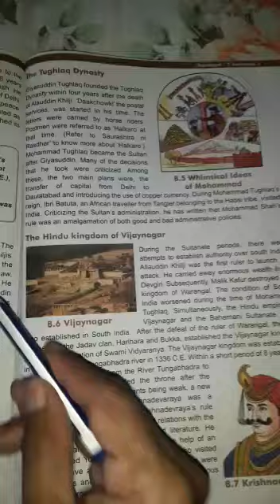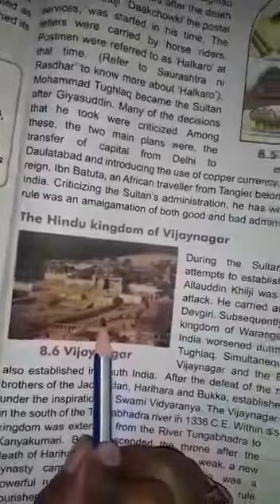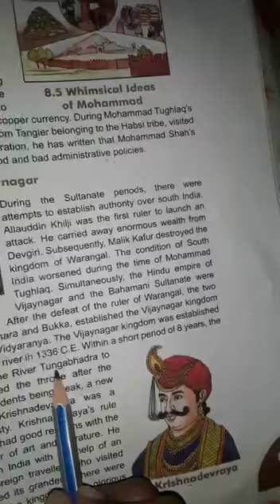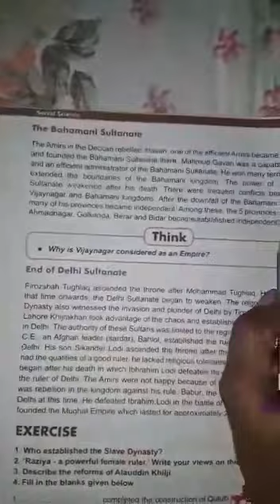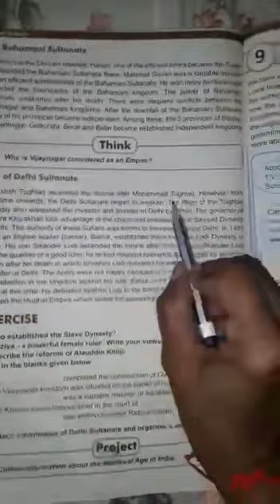STD-7 Social science chp-8 part-4